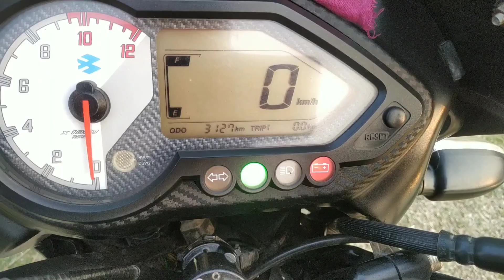কম দামে Pulsar 150 বাইক কিনুন। second hand pulsar bike price in Bangladesh 2022। sayed Khan Vlogs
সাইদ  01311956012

সাইদ বাইক সেন্টার
দ্বিতীয় বাইপাস রোড ফনির মোড় বগুড়া সদর বগুড়া সাইদ  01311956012

সাইদ বাইক সেন্টার
দ্বিতীয় বাইপাস রোড ফনির মোড় বগুড়া সদর বগুড়া।

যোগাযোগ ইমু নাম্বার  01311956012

আমাদের কাছ থেকে যে কোন ব্রান্ডের সেকেন্ড হ্যান্ড মোটরসাইকেল সম্পূর্ণ 100% কাগজ পাতি অবস্থায় গাড়ি কিনতে পারবেন।

আমরা বাংলাদেশের যে কোন ডিস্ট্রিকে কুরিয়ার সার্ভিসের মাধ্যমে গাড়ি পাঠিয়ে দিয়ে থাকি